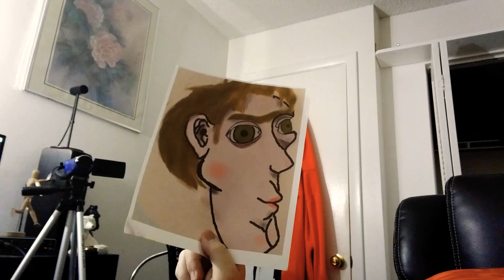*explanation sounds*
Ever wonder why I do these? Me too.